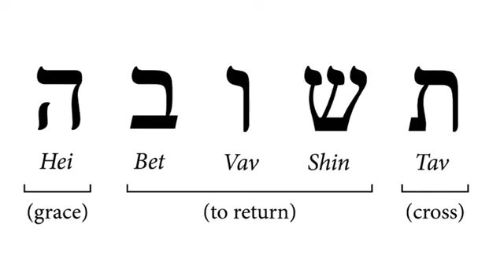Kingdom Come by Pastors Bart and Sonja Williams